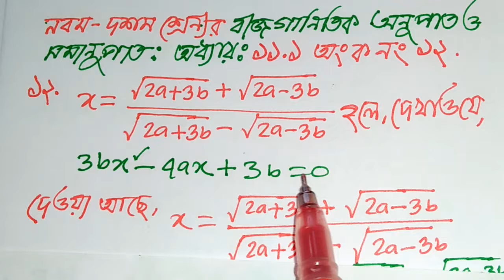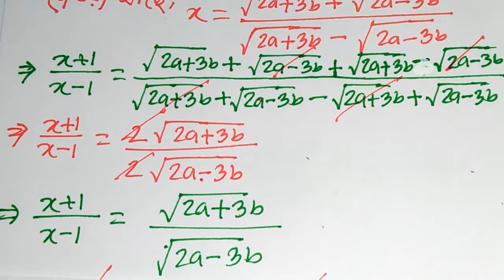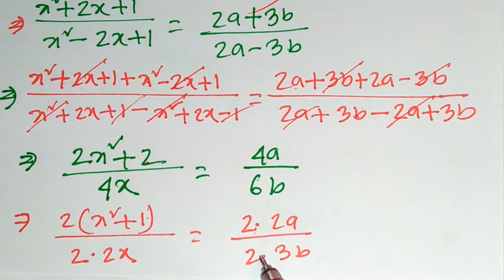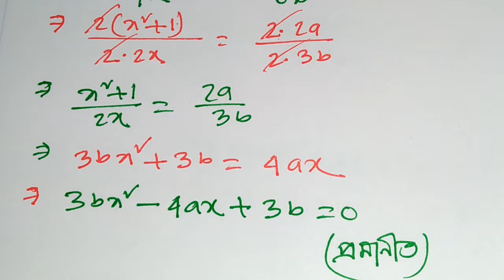বীজগাণিতিক অনুপাত ও সমানুপাত, অনুঃ ১১.১ অংক নং১২, Class 9-10.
বীজগাণিতিক অনুপাত ও সমানুপাত, অনুঃ ১১.১ অংক নং ১২, Class 9-10.  Math Tutorial, গণিত, অংক শিক্ষা, বীজগাণিতিক অনুপাত ও সমানুপাত, অনুঃ ১১.১ অংক নং ১২, Class 9-10. বীজগণিতের অংক, অনুপাত ও সমানুপাতের অংক, msi math technical, ১১.১ এর অংক, নবম-দশম শ্রেনীর ১১.১ এর অংক নং ১২, সমাধানের অংক ১১.১, অনুশীলনী ১১.১, 9-10 math solution,